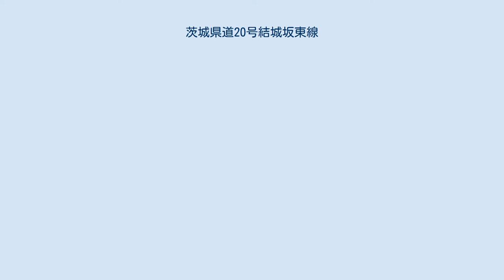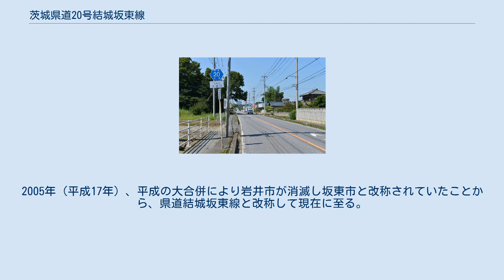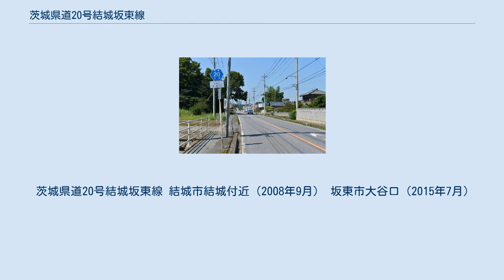茨城県道20号結城坂東線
茨城県道20号結城坂東線（いばらきけんどう20ごう ゆうきばんどうせん）は、茨城県結城市から坂東市に至る県道（主要地方道）である。
 結城市国府町から坂東市矢作まで南北に結ぶ幹線道路。
途中の結城郡八千代町では国道125号と交差する。
首都圏中央連絡自動車道（圏央道）とは坂東市内の坂東インターチェンジで結ばれている。
 1959年（昭和34年）10月14日、新たな県道として結城市を起点とし、猿島郡岩井町を終点とする区間を本路線とする県道結城岩井線として茨城県が県道路線認定した。
1994年（平成6年）4月に県道土浦野田線の廃止に伴い、同県道の一部を編入延長して、終点が岩井市矢作となった。
2005年（平成17年）、平成の大合併により岩井市が消滅し坂東市と改称されていたことから、県道結城坂東線と改称して現在に至る。
 道路法の規定に基づき、結城郡八千代町菅谷（菅谷十字路交差点） - 坂東市岩井（岩井交番前交差点）間と、坂東市辺田（辺田交差点） - 同市矢作（矢作交差点）間および、坂東市弓田（坂東IC入口交差点） - 同（坂東IC入口）間は、緊急輸送道路として機能を維持するため、災害発生時の被害拡大防止を目的に道路用地内に電柱を建てることが制限されている。
 茨城県道20号結城坂東線 結城市結城付近（2008年9月） 坂東市大谷口（2015年7月）